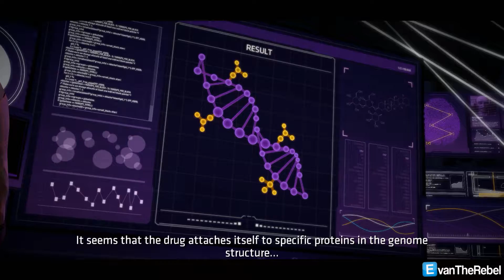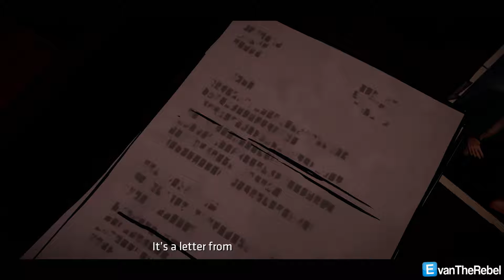BATMAN TELLTALE SERIES | Part 18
I went and done found me a little black boy